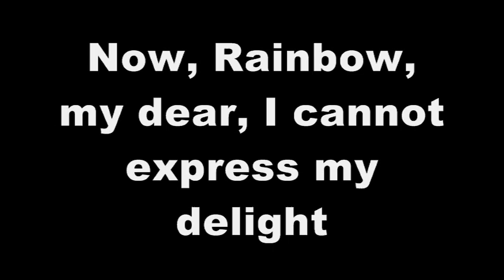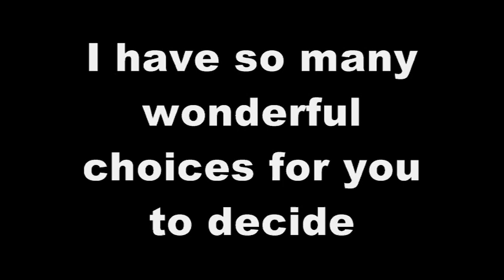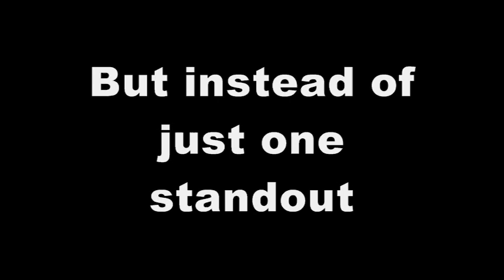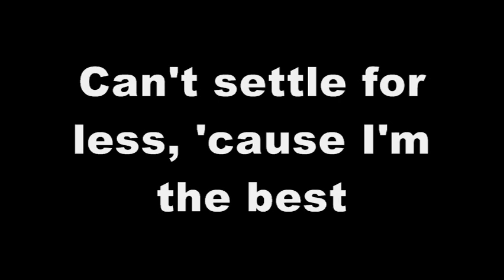Friendship is Music - Find a Pet Song (Lyrics + Download)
I love duets. Sung by Ashleigh Ball (Rainbow Dash) and Andrea Libman (Fluttershy). Read description for lyrics + download link.

Find a Pet Song

Fluttershy:

Now, Rainbow, my dear, I cannot express my delight
It's abundantly clear
That somewhere out here
Is the pet that will suit you just right

Rainbow Dash:

I can't wait to get started, but first let me set a few rules
It's of utmost importance
The pet that I get
Is something that's awesome and cool

Fluttershy:

 Awesome, cool, got it!
I have so many wonderful choices, just wait, you will see

Sure! How 'bout a bunny?
They're cutesy, wootsie and quick as can be

Cutesy, wootsie? Have you even met me?

Fluttershy:

Rainbow, have faith
You see, I will bet you
Somewhere in here is the pet that will get you

Come on, the sky's the limit!

Sky is good. I'd like it to fly.

Really? Because I think this widdle puddy tat has your name written all over it. Yes, he does. Aww, look, he likes you!

Pass.

I have so many wonderful choices for you to decide
There are otters and seals
With massive appeal

Otters and seals do not fly.

Maybe not, but I've seen this particular seal catch ten feet of air when he breaches the water!

That's it. I'm outta here.

Fluttershy:

Wait! There must be a pet here
That will fit the ticket
How 'bout a ladybug, or a cute cricket?

Bigger,  and cooler.

Bigger, cooler, right.

I've got just the thing in that tree, Dash
Meet your new fabulous pet, Squirrely!

It's just a squirrel

Not just any squirrel
A flying squirrel!

Yeah... So, like I was saying...

Rainbow Dash:

Fluttershy pal, this won't cut it
Something awesome, something flying
With coolness that defies gravity!

I'm sensing you want an animal that can fly.

You think?

I have plenty of wonderful creatures who soar in the sky
Like a sweet hummingbird or a giant monarch butterfly

Better, but cooler.

I see. How 'bout an owl, or a wasp, or a toucan?
There's so many wonderful creatures the likes of that
There are falcons and eagles
They are both quite regal
Or perhaps what you need is a dark and mysterious bat?

Now you're talking. But instead of just one standout, now that's too many.

So many choices, and such riches aplenty

Not a bad problem to have, if you ask me.

The bat would be awesome, but the wasp I'm digging too
Do you have something in a yellow striped bat?

No.

I've got a hot pink flamingo, just dying to meet you

A prize! That's it! There's really just one way
To find out which animal's best
Hold a contest of speed, agility, and guts
That will put each pet to the test

Don't forget style, that should be considered

Then we'll know for sure who's best of the litter

The one who is awesome and cool

Can't settle for less, 'cause I'm the best

So a contest we will see

Who's the number one, greatest, perfectest pet

In the world for me

May the games begin

And may the best pet win!

My Little Pony: Friendship is Magic is owned by Hasbro
Written and Composed by Daniel Ingram